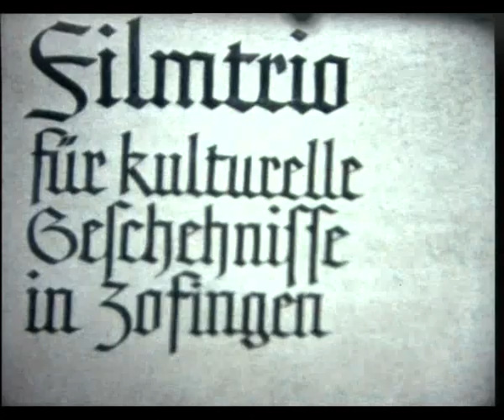1965 Zofinger Filmchronik Ausflug Reformierte Kirchengemeinde F 1856 F 1860 2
1965 Zofinger Filmchronik Ausflug Reformierte Kirchengemeinde F 1856 F 1860 2